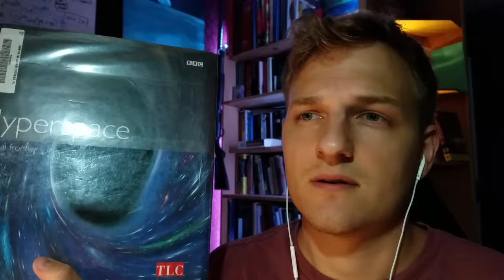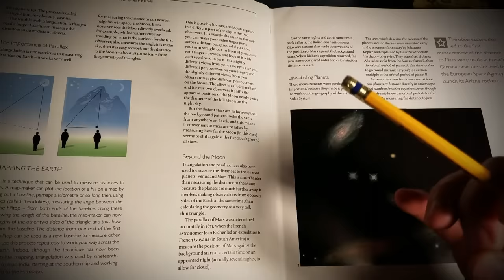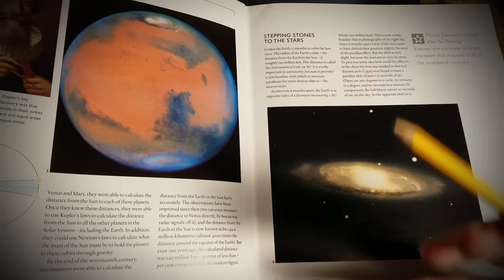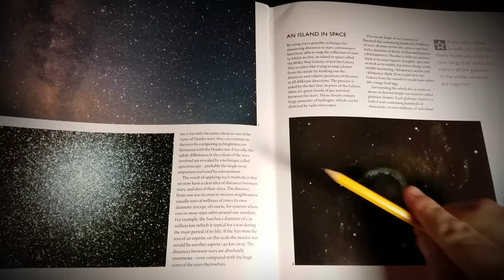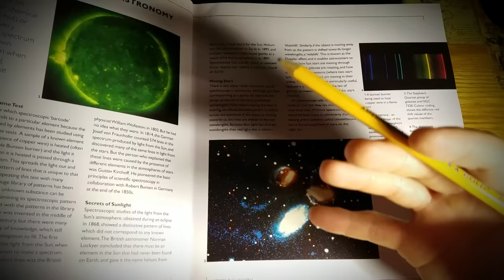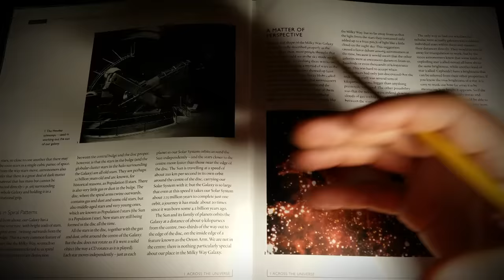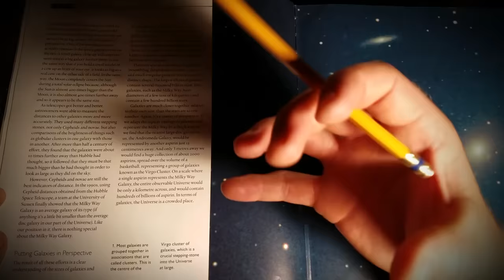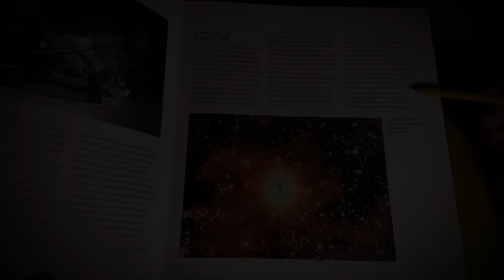The Basics of Astronomy | ASMR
Description: •How did we know the distance to the Moon before we could bounce lasers off it?
•What breakthrough gave scientists access to which elements stars are made of just from their light?
•What clues did Edwin Hubble use to discover our universe isn't thousands, but millions, of light-years across and we are in fact drifting in an island of billions of stars which itself is only one among billions of other galaxies?

Astronomy has unlocked much of the cosmos. Let's find out the basic discoveries, epiphanies, and deductions that will help us average folk understand the Universe more deeply.

▸Carl Jung "The Red Book"